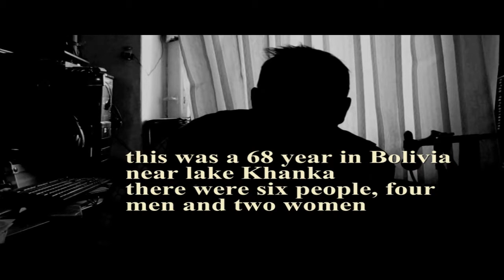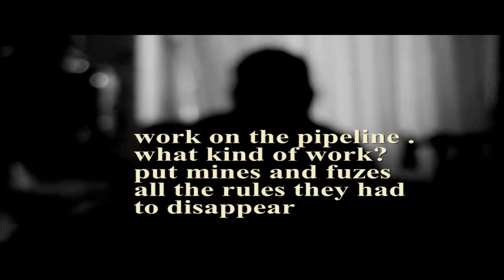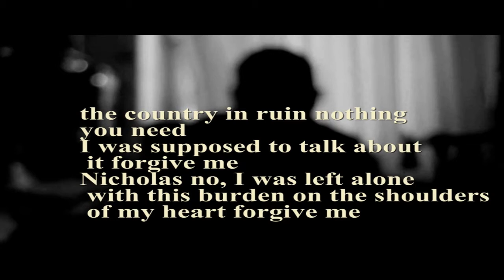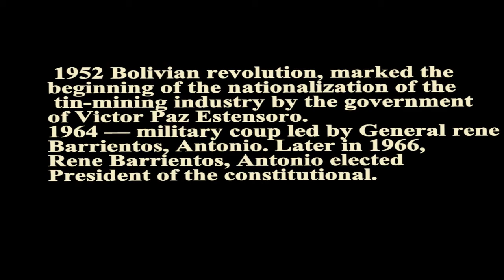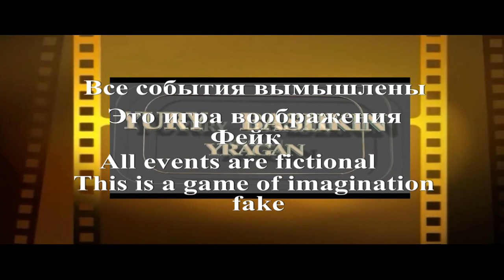Рассказ солдата Soldier story